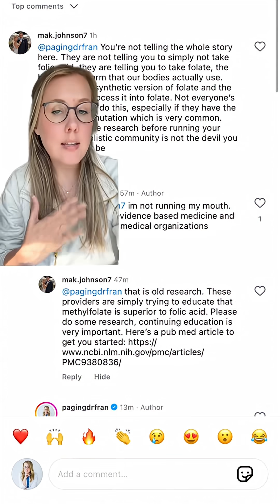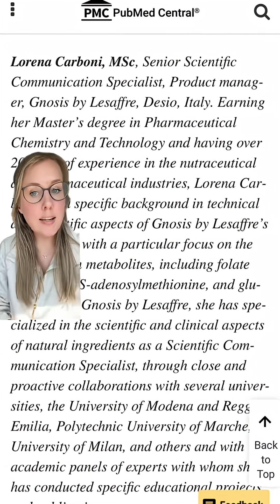known for running my mouth 😏